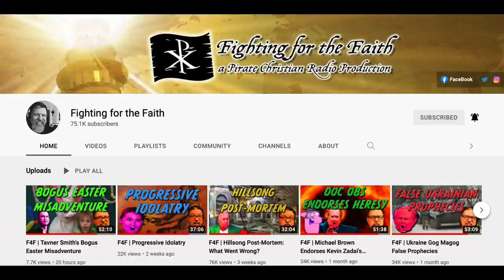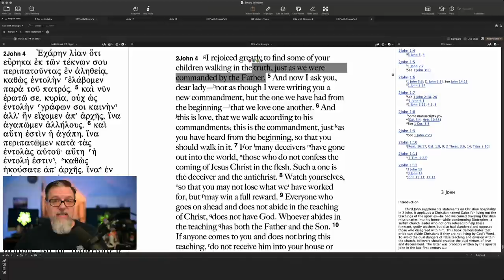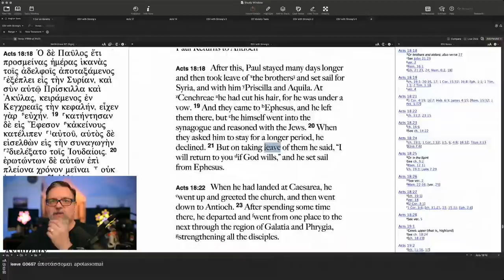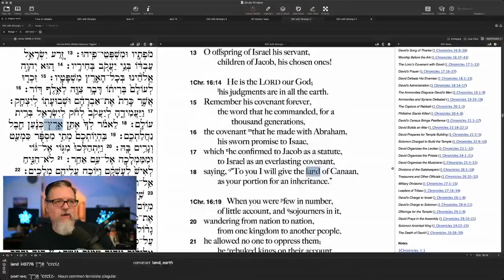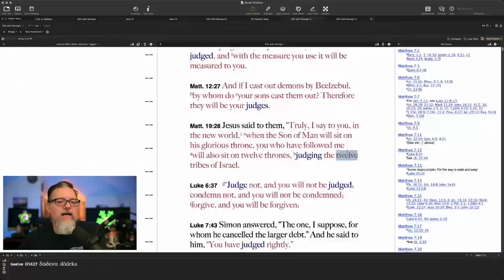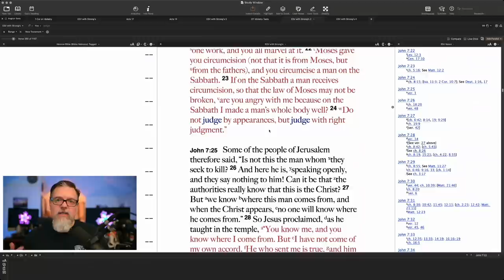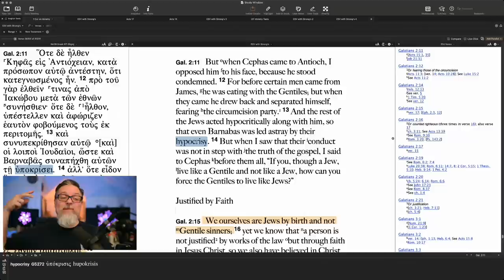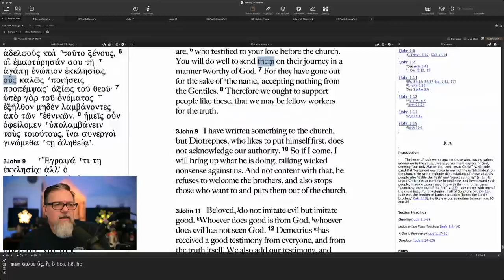Exposing Ravenous Wolves With Chris Rosebrough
Jesus warns us that while false teachers may appear as sheep, inwardly they are ravenous wolves. In this episode, Pastor Chris Rosebrough of Fighting for the Faith joins me to talk about the importance of calling out false teachers.